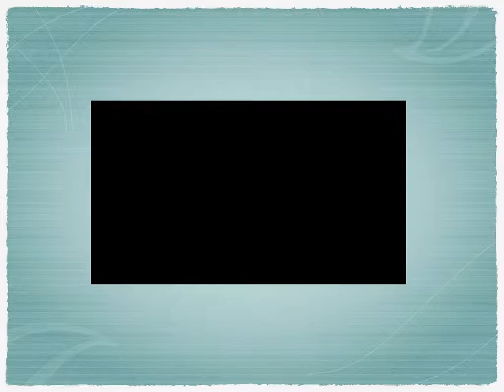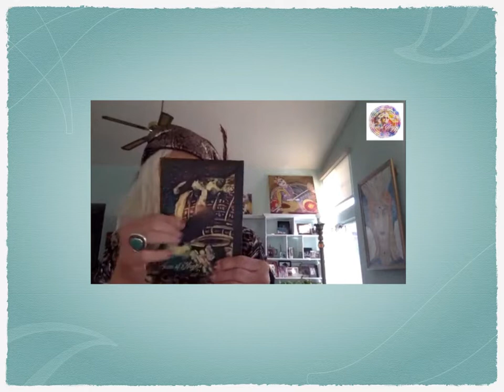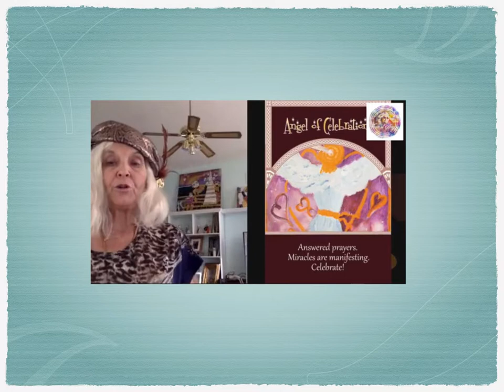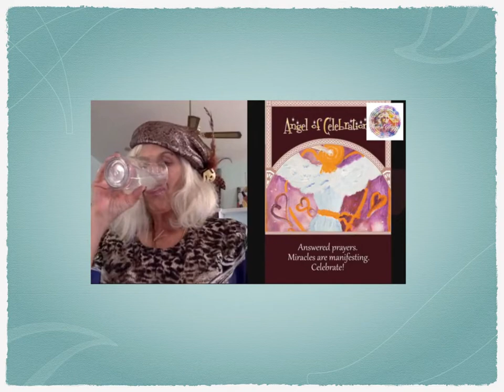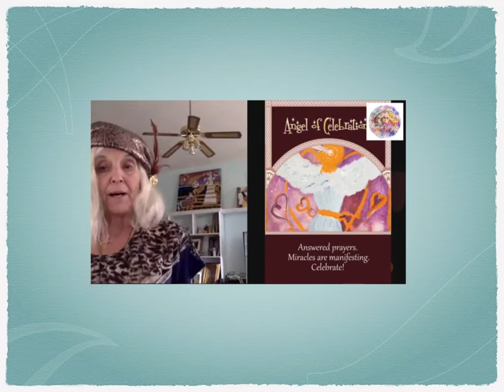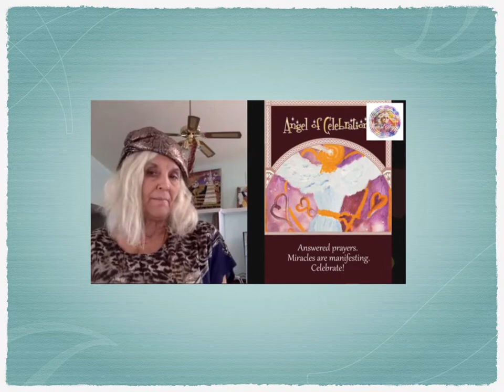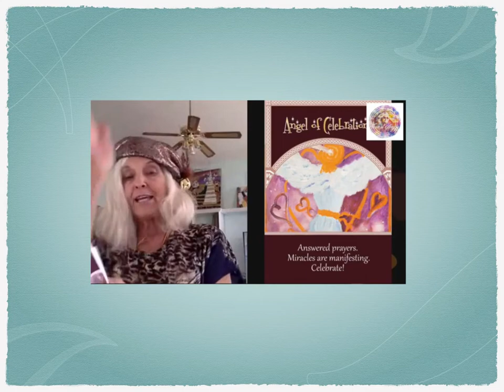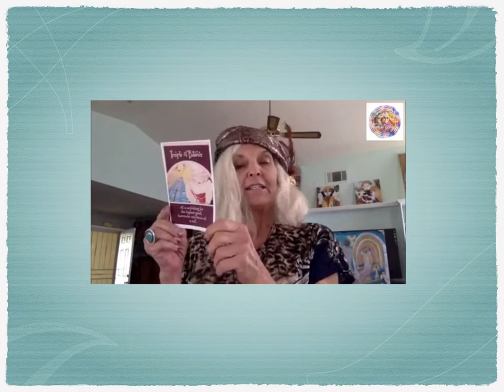Miracle Messages Card 20- Angel of Celebration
Join the Masters of Miracles in this Oracle training school that will rapidly awaken your miracles in 2018. This 44 card Oracle deck is filled with angels, celestial beings, portals and vortexes from the original art of Joan of Angels channeled from the Masters and is sure to accelerate your healings, gifts and intuitive gifts.